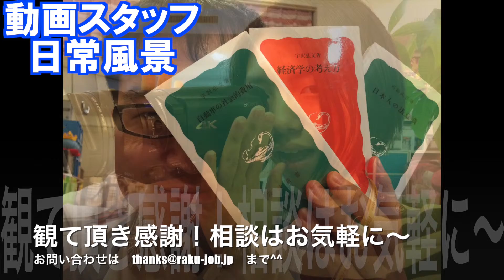２D・３D外注先募集!! 外国可 安く、速く、クオリティ高く